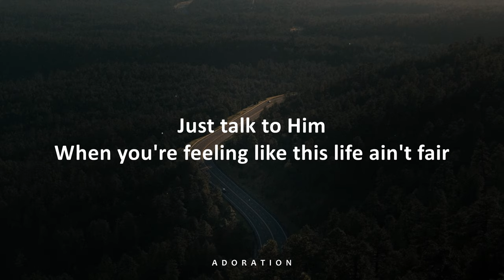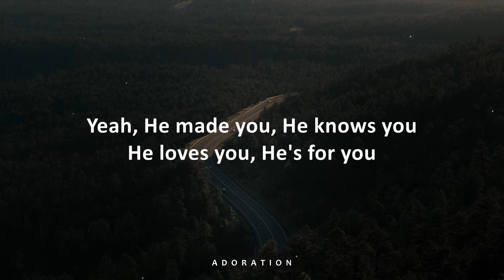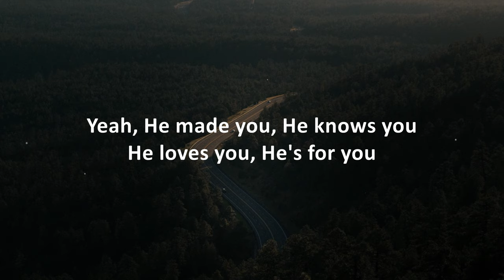Chris Tomlin, Russell Dickerson - Talk To Him (LYRICS) - 8d Audio 🎶 - Use Headphones 🎧